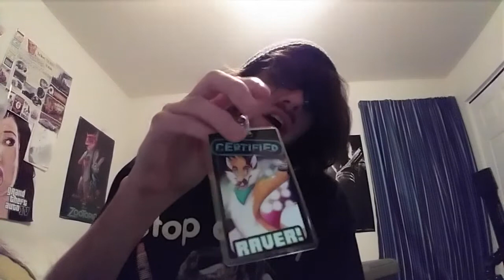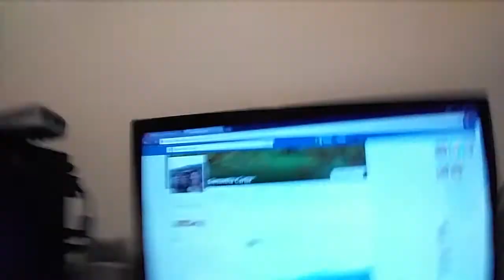WHAT ANNOYS ME THE MOST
just a little rant i felt like doing,
i used an LG V10 to record this.
i dont really remember what i all had in this discription, my computer froze and i had to restart this. so i had to BS this discription.

add me on these sites!